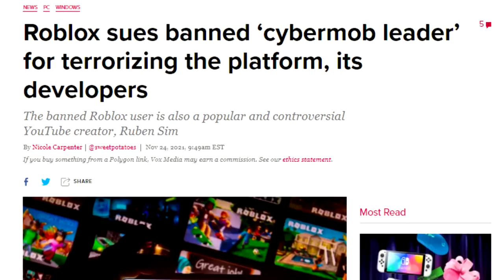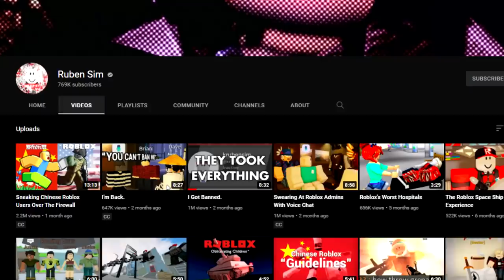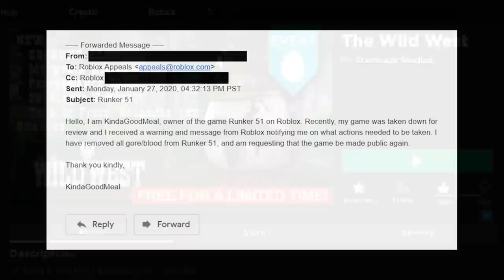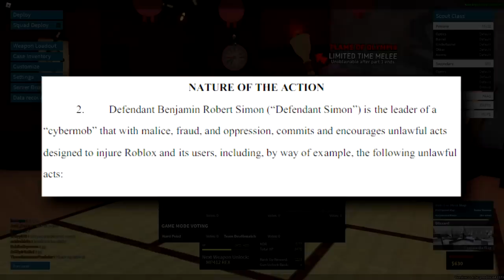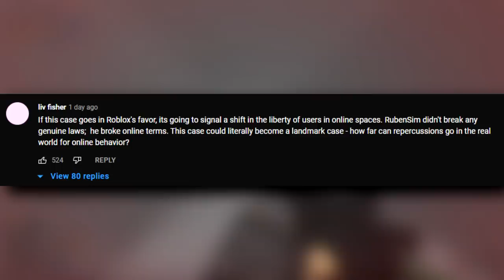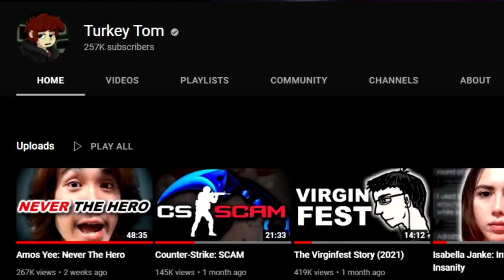Roblox SUES YouTuber Ruben Sim